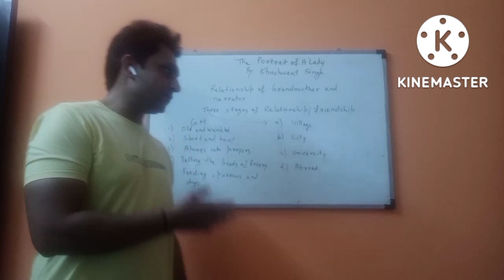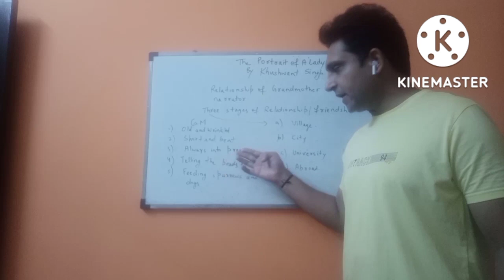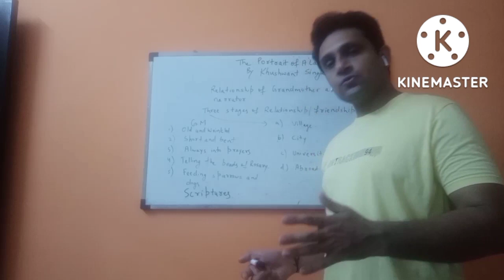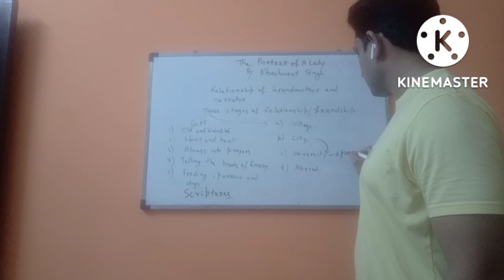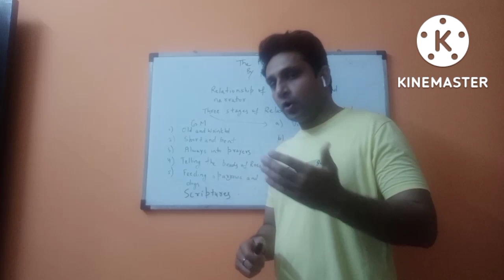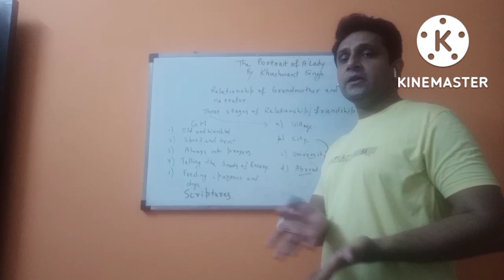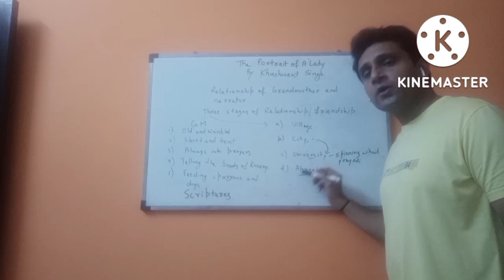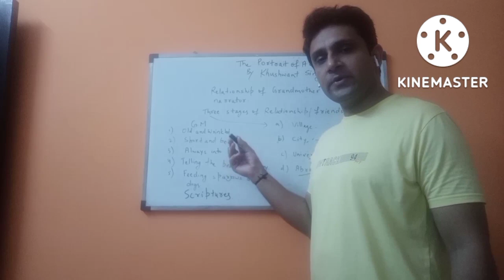The Portrait of a Lady, Hornbill, Chapter 1, class 11